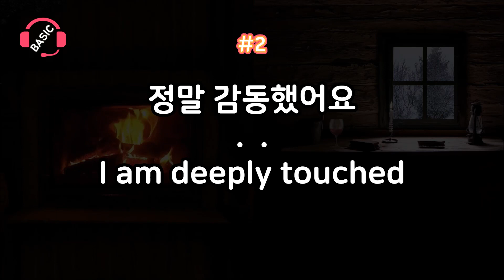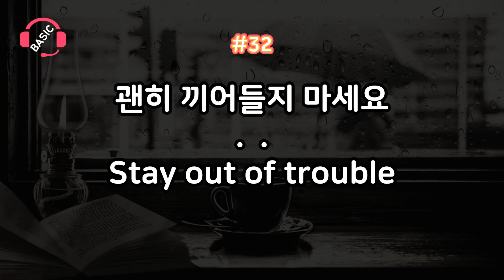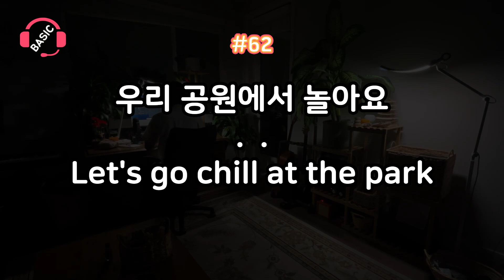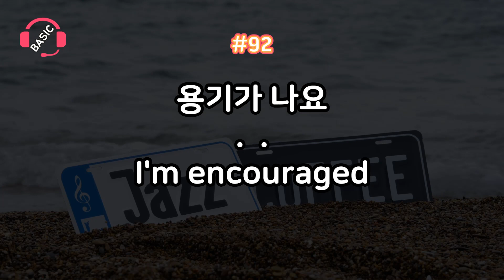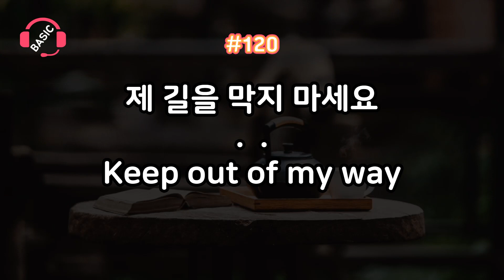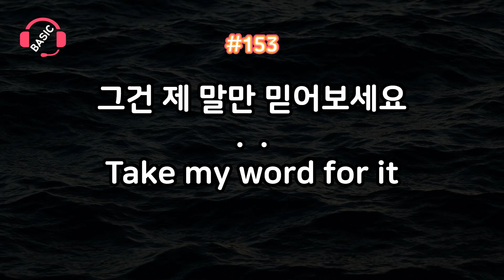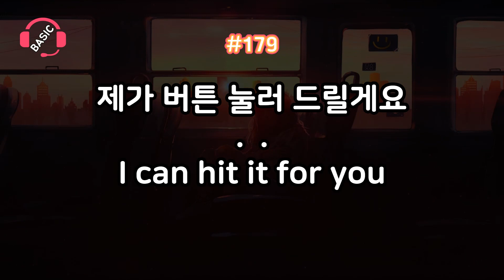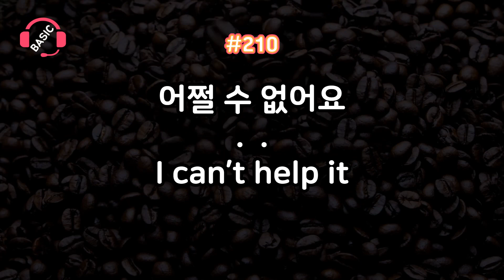짧고 쉬운 생활 영어회화 | 미국 원어민이 매일 쓰는 영어 표현 1시간 반복 듣기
미국에서 원어민이 매일 쓰는 생활 영어회화 표현 1시간 반복 듣기 쉐도잉.
정말 짧고 쉬워서 듣기만 해도 귀가 열리고, 입이 트여요!
영어 자신감을 높여주는 쉬운 생활영어 공부, 쉽게 하세요!